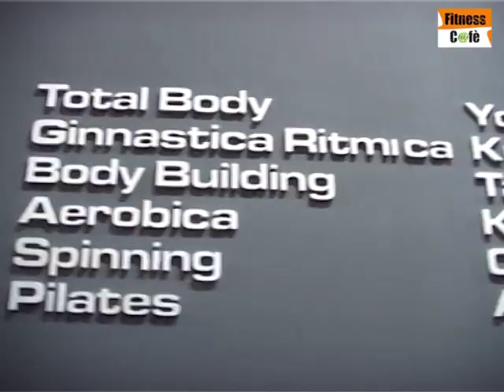ANFRA SPORT CLUB 2016